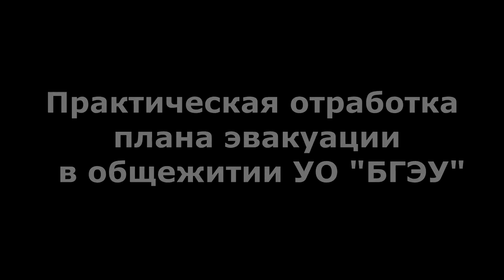Эвакуация в общежитии БГЭУ